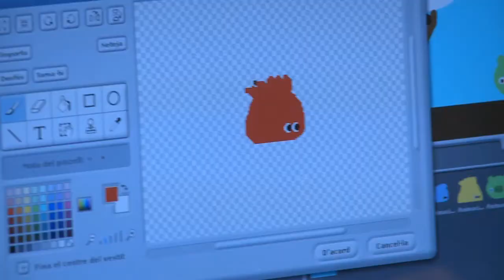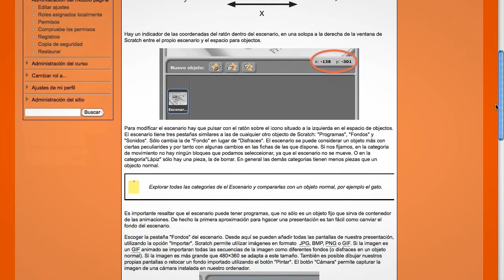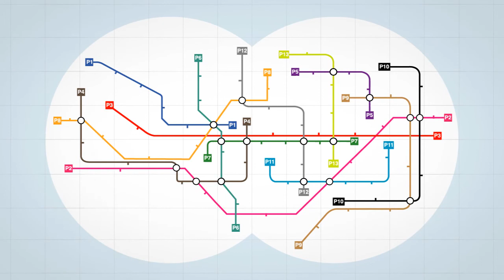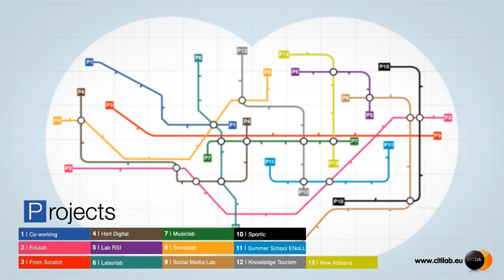Summer School ENoLL - Scratch